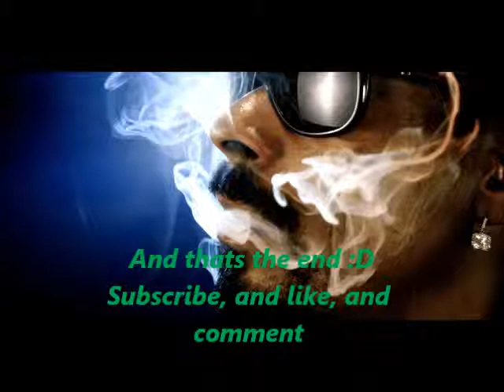Snoop Dogg & Dr. Dre - Still DRE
Lyrics ;)

[Snoop Dogg]
Yea nigga
still fucking with ya
Still runners run deep
Still Snoop Dogg and D-R-E
Nine nine nigga !
Guess who's back
Still, still doing that, huh Dre?

[Dr. Dre]
Oh for sho'
[SnoopDogg]
Yeah?
[Dr. Dre]

[Dr. Dre]
It's still Dre Day nigga, A.K
Though I've grown a lot, can't keep it home a lot
'Cause when I frequent the spots that I'm known to rock
You hear the bass from the trunk when I'm on the block
Ladies, they pay homage, but haters say Dre fell off
How? My last album was "The Chronic"
They want to know if he still got it
They say rap's changed, they want to know how I feel about it

[Snoop]
If you ain't up on thangs

[Dr. Dre]
Dr. Dre is the name, I'm ahead of my game
Still, puffing my leafs, still fuck with the beats
Still not lovin' police (Uh uh)
Still rock my khakis with a cuff and a crease (wish I)
Still got love for the streets, rapping 213 (4 life)
Still the beat bangs, still doing my thang
Since I left, ain't too much changed, still

[Snoop Dogg] (Dr. Dre)
I'm representing for them gangstas all across the world (Still)
Hitting them corners in them low low's girl (Still)

[Dr. Dre]
Taking my time to perfect the beat
And I still got love for the streets
It's the D.R.E.

[Dr. Dre]
It's the D.R.E.

[Dr. Dre]
Since the last time you heard from me I lost some friends
Well, hell, me and Snoop, we dipping again
Kept my ear to the streets, signed Eminem
He's triple platinum, doing 50 a week
Still, I stay close to the heat
And even when I was close to defeat, I rose to my feet
My life's like a soundtrack I wrote to the beat
Treat rap like Cali weed, I smoke til I sleep
Wake up in the A.M., compose a beat
I bring the fire till you're soaking in your seat
It's not a fluke, it's been tried, I'm the troop
It's "Turn Out the Lights" from the World Class Wreckin' Cru (Oooo)
I'm still at it, after-mathematics
In the home of drivebys and ak-matics
Swap meets, sticky green, and bad traffic
I dip through then I get skin, Still D-R-E

[Dr. Dre]
It's the D.R.E.

[Dr. Dre]
It's the D.R.E.

[Dr. Dre]
It ain't nothing but more hot shit
Another classic CD for y'all to vibe with
Whether you're cooling on a corner with your fly bitch
Laid back in the shack, play this track
I'm representing for the gangstas all across the world
((Still) hitting them corners in them low low's girl)
I'll break your neck, damn near put your face in your lap
Niggas try to be the king but the ace is back

[Snoop]
So if you ain't up on thangs

[Dr. Dre]
Dr. Dre be the name still running the game
Still got it wrapped like a mummy
Still ain't tripping, love to see young blacks get money
Spend time out the hood, take they moms out the hood
Hit my boys off with jobs, no more living hard
Barbeques every day, driving fancy cars (hey hey)
Still gon' get mine regardless

[Dr. Dre]
It's the D.R.E.

[Dr. Dre]
It's the D.R.E.

[Dr. Dre]
It's the D.R.E.

[Snoop]
Right back
Right back
'95 plus four pennies
Add that shit up, D-R-E right back on top of things
Smoke some with your dog
No stress, no seeds, no stems, no sticks!
Some of that real sticky icky icky
OoooheeEEE, put it in the air
For you's a fool D.R.